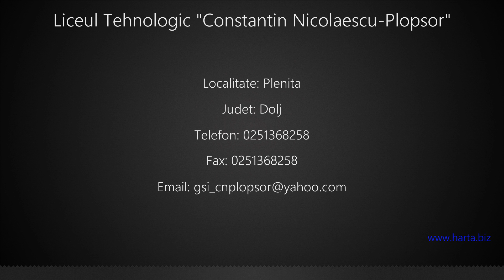Liceul Tehnologic "Constantin Nicolaescu-Plopsor" Plenita